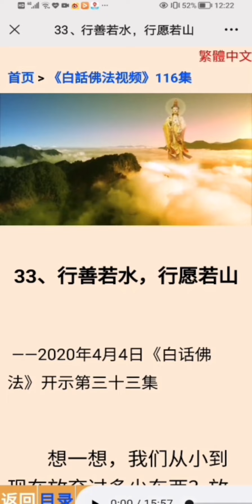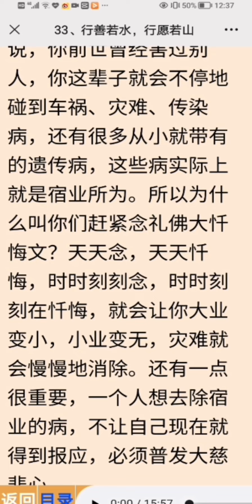33.行善若水，行愿若山（白话佛法视频开示第三十三集）